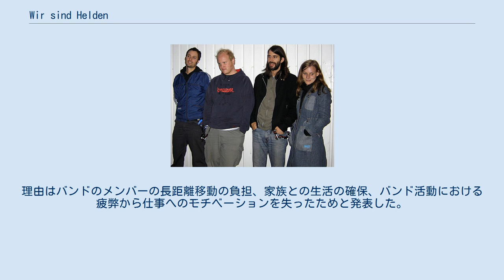Wir sind Helden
Wir sind Helden（ヴィア・ズィンド・ヘルデン)はドイツのロックバンド。 "Wir sind Helden"は日本語で「我々はヒーローだ」という意味であり、デヴィッド・ボウイの楽曲「Heroes」に由来する。2000年にドイツのハンブルクで結成し、ベルリンを拠点に活動していた。2012年4月4日から無期限の活動停止に入っている。 Mark Tavassol、Jean-Michel Tourette、Pola Roy、Judith Holofernesの男性3人・女性1人で構成されている。 Wir sind Helden結成前は、シンガーソングライター兼ギタリストのジュディス・ホロフェルネスがベルリンのクラブでソロアーティストとして演奏し、EP Kamikazefliege（1999）をリリースしていた。
 2000年に、ジュディスがハンブルクのポップミュージックワークショップで、ドラマーのポーラ・ロイとキーボード奏者/ギタリストのジャン・ミッシェル・トゥレットに出会った後に結成した。
その後まもなく、マーク・タバスソルがベーシストとしてバンドに加わり4人組となった。
 発表したアルバムの内、1枚がプラチナ、3枚がゴールドに認定されている。
 2012年4月4日、公式ウェブサイトで、バンドが無期限の休止を発表した。
理由はバンドのメンバーの長距離移動の負担、家族との生活の確保、バンド活動における疲弊から仕事へのモチベーションを失ったためと発表した。